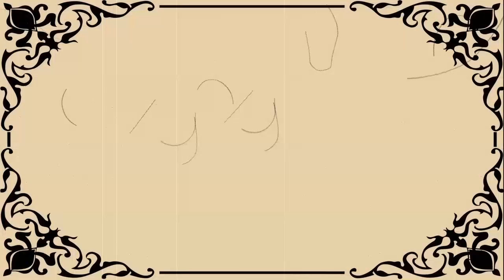14 November - This day in History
The Ottoman Empire declares a holy war, Moby Dick is published, and Billy The Kid meets his match. These and other events from this day in history.